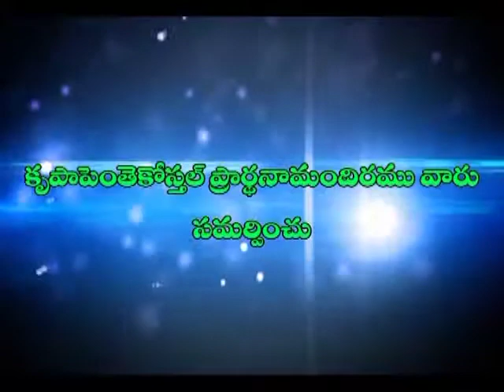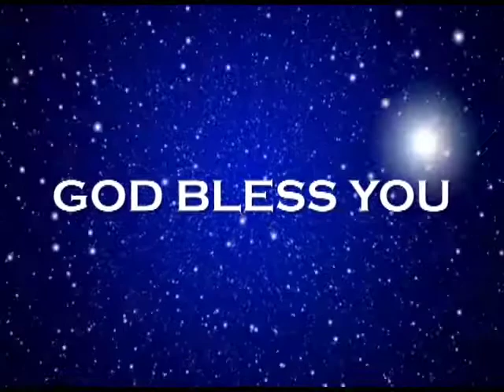Irmiya John Garu 7 05 17 1